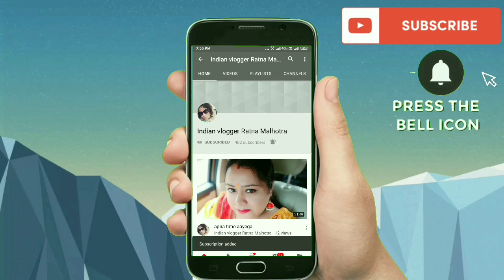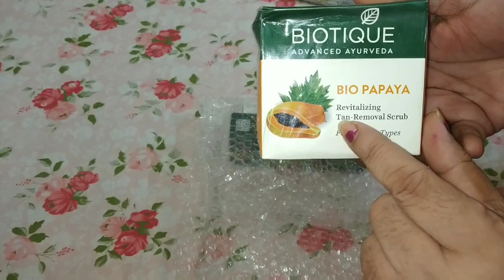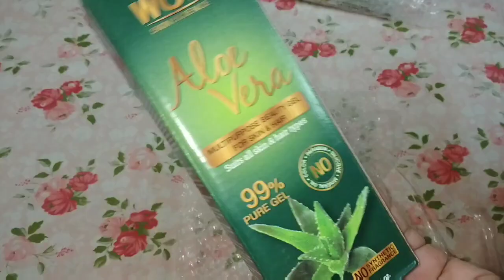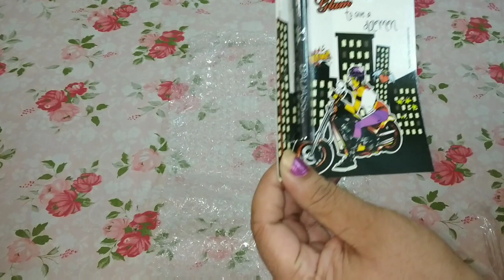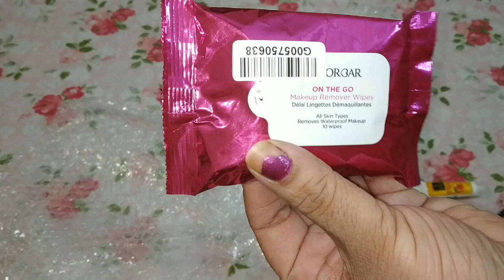PURPLE.COM SHOPPING HAUL || FESTIVE SEASON SHOPPING HAUL 50% OFF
purple.comshoppinghaul festiveseasonshoppinghaul#50%offshoppinghaul#indianvloggerratnamalhotra